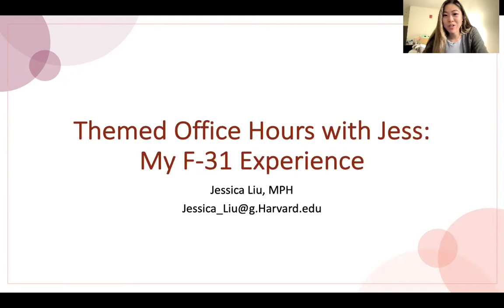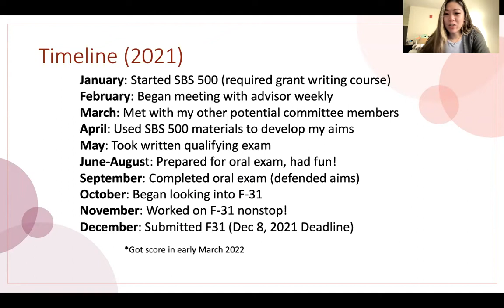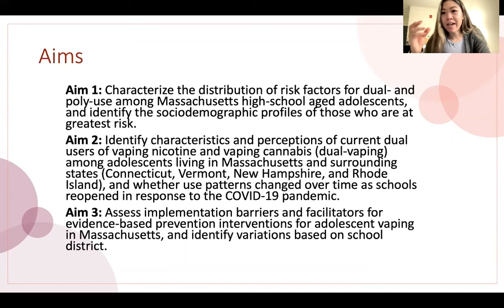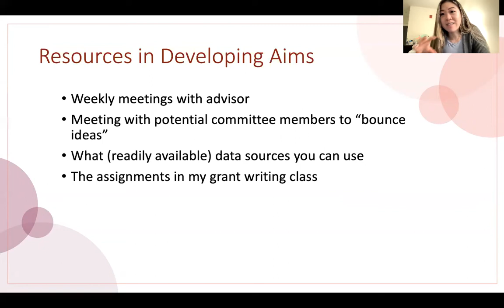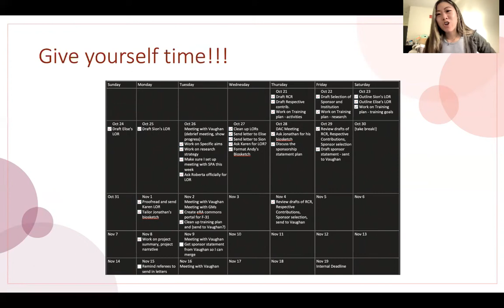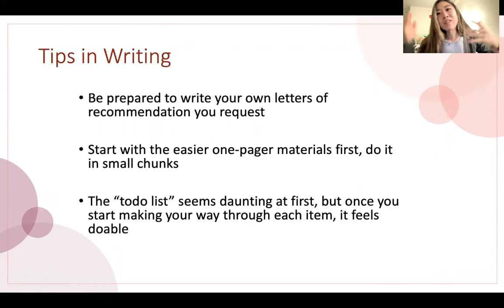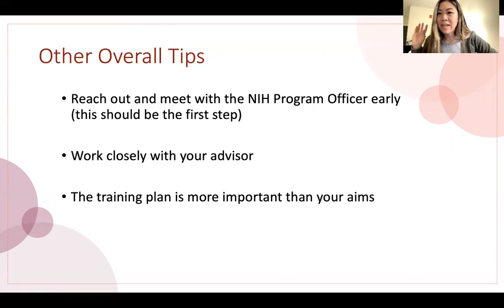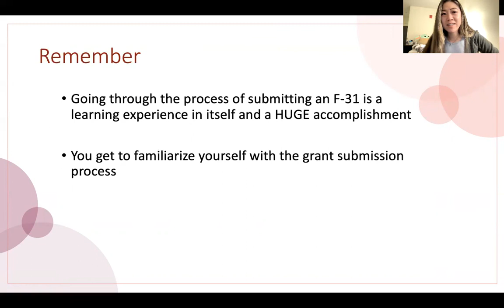Lessons Learned applying to the NIH F-31 Grant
I applied for the Ruth L. Kirschstein National Research Service Award (NRSA) Individual Predoctoral Fellowship (Parent F31) for the December 2021 deadline, and here are some things I wish I had known ahead of time, as well as some advice on how I put my application together. As always, I recommend watching on 1.5 speed for max efficiency!

Timestamps

00:00 - Intro
01:05 - Timeline
03:48 - Developing Aims
06:09 - Things I Wish I Knew
07:05 - How to Organize
09:42 - Tips in Writing
11:40 - Overall Tips
13:19 - Final Thoughts